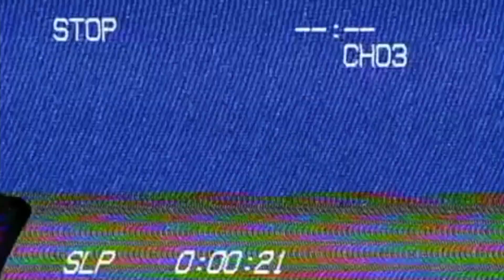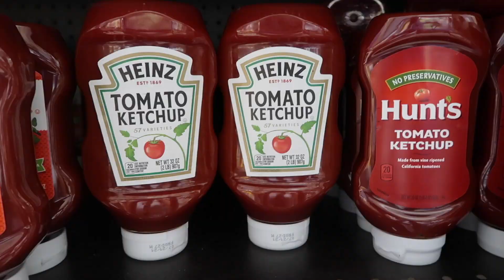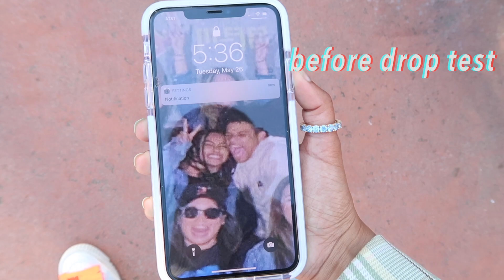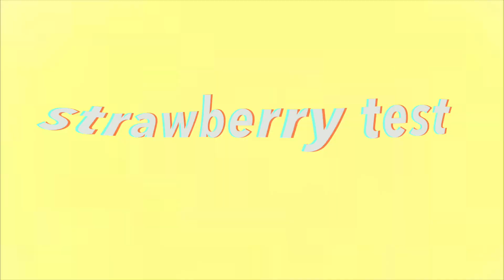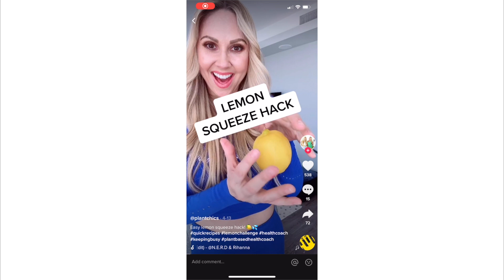testing viral tiktok life hacks